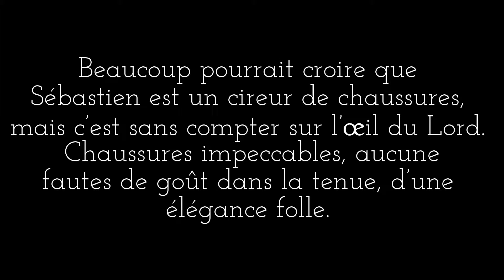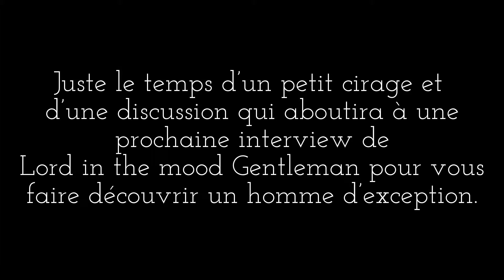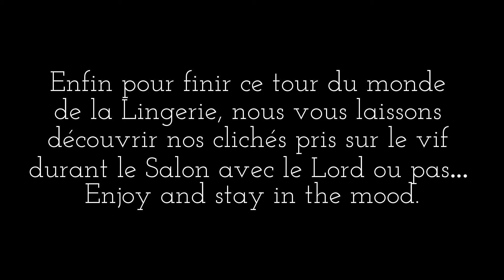RETOUR - SALON DE LA LINGERIE 2014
Retour Salon de Lingerie 2014
Zoom Sur :